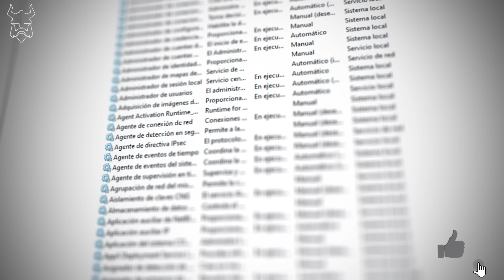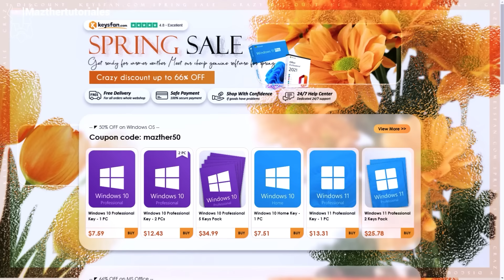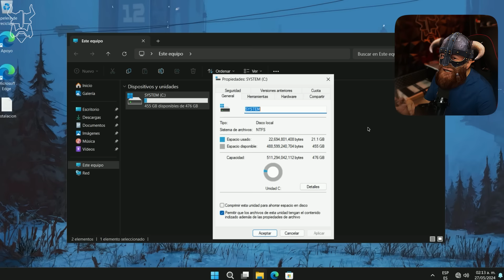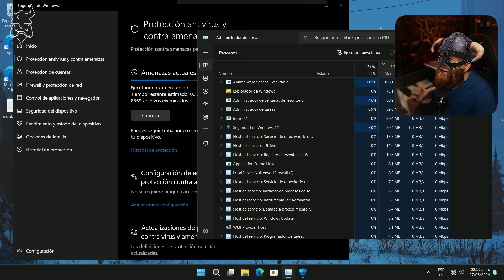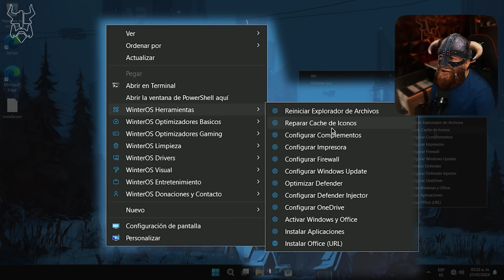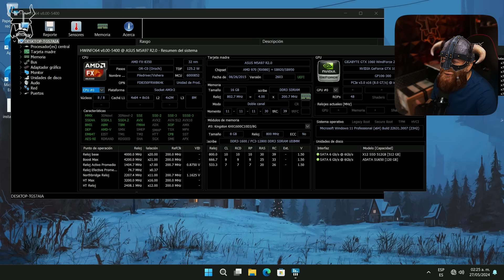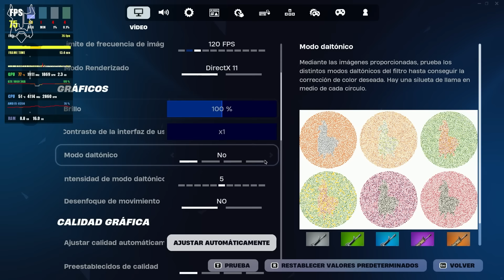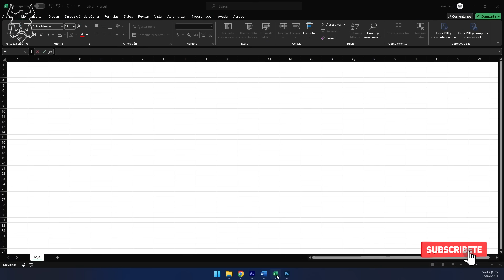El NUEVO Windows WinterOS rev12 es MEGA RAPIDO 2024 / AHORA SI a FORMATEAR! 😎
Estes es el nuevo WinterOS Windows 11 Rev 12 el nuevo windows para los Gamers en 2024

SUPER TUTORIALES
Aumenta Señal de Wifi